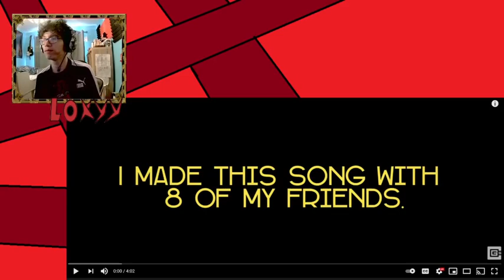Monday Morning Reaction | CG5 | Loxyy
reacting to CG5`s most recent song, Monday Morning

SOCIALS:
Discord [new link in videos onwards]